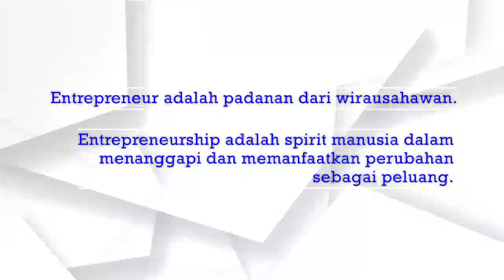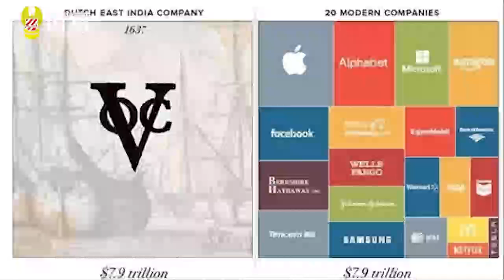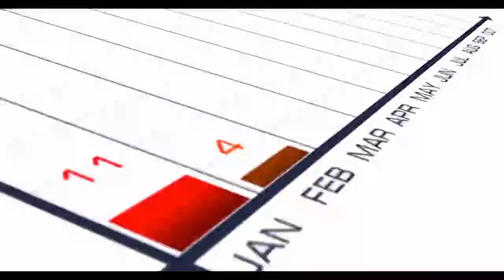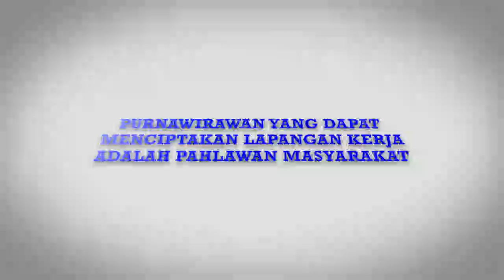Purnawirawan Wirausaha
Jargon baru PPAD (Persatuan Purnawirawan TNI Angkatan Darat) adalah "politik kesejahteraan", politik "prosperity". Karena itulah, purnawirawan dan calon purnawirawan akan diberikan pelatihan-pelatihan tentang kewirausahaan.

Dalam pengukuhan kepengursan Pengurusa Pusat PPAD dan Ketua PPAD Provinsi, di Mabesad tanggal 8 Februari 2022, telah ditandatangani MoU antara PPAD dengan delapan mitra wirausaha.

ppad ppad-prosperity#donimonardo